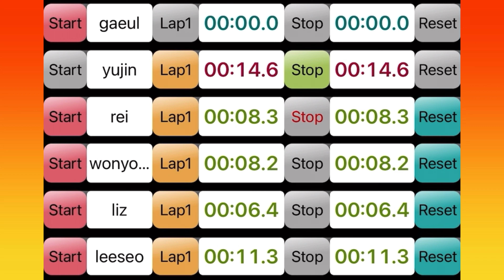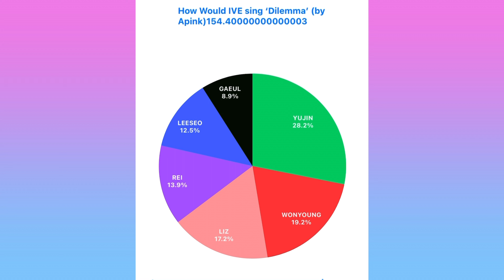How Would IVE sing 'Dilemma' (by Apink)